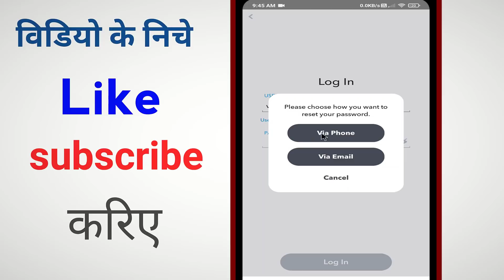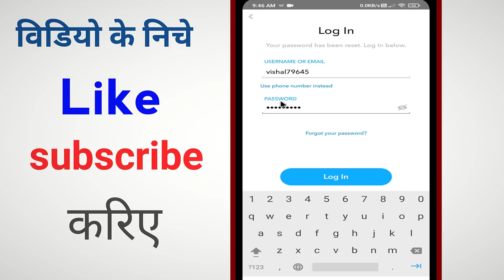Snapchat login nhi ho raha hai kya karen ? How to recover Snapchat Account/id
हमे उम्मीद है कि ये विडियो आपको पसंद आएगी, अगर ये विडियो पसंद आये तो प्लीज इस विडियो को "Like" ( लाइक ) करें, इस "Channel" को "subscribe" ( सब्सक्राइब ) करें, और हम से "Personnally" ( पर्सनली ) बात करनी हो तो नीचे लिंक पर "Click" ( क्लिक ) कर के Instagram पर Message करे "धन्यबाद"

Please.